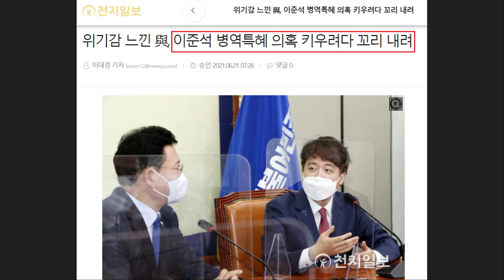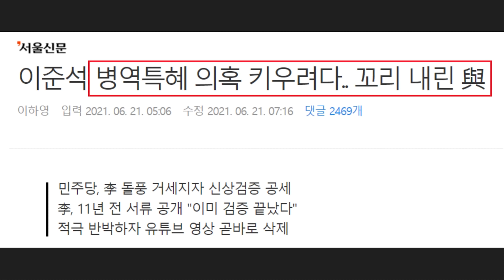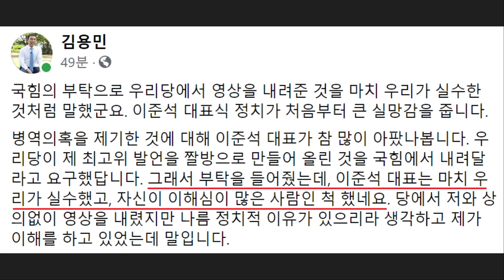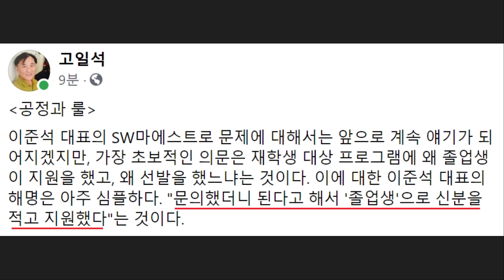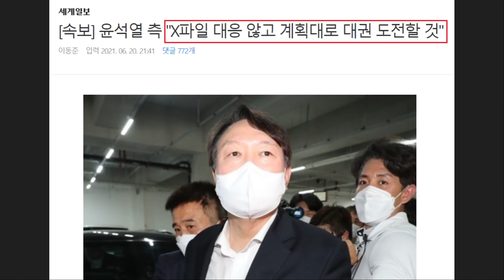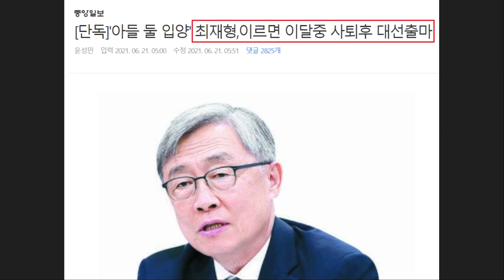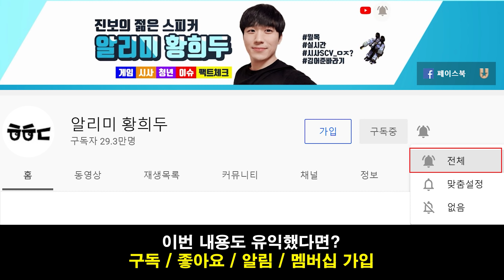분노한 김용민, 민주당 '이준석 동영상' 내린 이유 떴다ㄷㄷ "이준석 대표 많이 긴장한듯.. 지원서 올린 건 초보적 실수" - 윤석열 악재 지지율 '급락'.. 최재형 대권 예고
영상 설명 : 분노한 김용민 의원이 민주당에서 이준석 동영상을 내린 이유를 직접 공개했습니다. 최근 민주당에선 이준석 대표 의혹 동영상을 올렸다가 내렸는데요. 이에 대해 이준석 대표는 이해한다는 입장을 밝혔습니다. 언론에서는 "이준석 병역 특혜 의혹을 키우려다 꼬리내린 민주당"이라는 식으로까지 보도했습니다.

하지만 오늘 오전, 민주당 김용민 의원에 따르면 "국민의힘 부탁으로 내렸다"라는 사실이 공개되었습니다. 이외로도 추가적인 내용들이 더 준비되어있다고도 밝혔는데요.

고일석 대표는 공정에는 여러 개념과 척도가 있지만 가장 기본적인 건 '공개적인 룰'을 지키는 것이라는 주장을 했습니다. 이런 상황에 이준석 대표의 해명이 납득이 안 간다는 겁니다.

이와 관련한 국민청원이 2만명 가까이 동의된데다 김어준의 뉴스공장을 통해 소식이 전해지며 일파만파 퍼질 것으로 예상됩니다.

이외로도 지난 주말 떠들썩했던 윤석열 X파일 이후 지지율 급락 소식, 최재형 대권도전 예고 소식 등을 간략하게 요약해봤습니다.